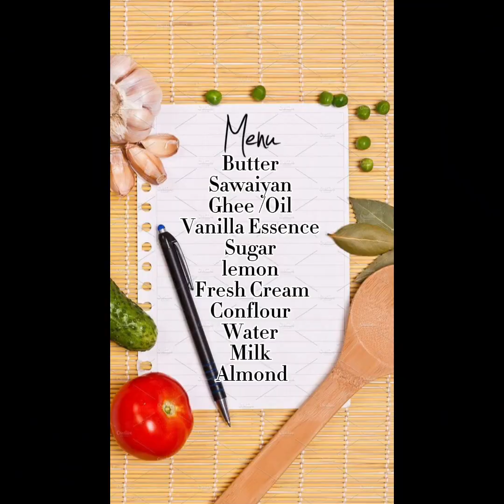The perfect Kunafa Recipe Crispy and Silky | Cream Filled Kunafa Recipe Ramadan Dessert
The perfect Kunafa Recipe Crispy and Silky | Cream Filled Kunafa
Recipe Ramadan Dessert

My Audience Queries:
yummy treats
 kunafa recipe
kunafa simple and easy recipe
 how to make kunafa
Cream filled kunafa
cream filled kunafa recipe
crispy flakey and silky inside kunafa recipe
 the best kunafa recipe crispy and silky
 kunafa recipe with cream
 middle eastern recipes
kunafayummy treats
kunafa recipe
 Cream filled kunafa
crispy flakey and silky inside kunafa recipe, the best kunafa recipe crispy and silky
middle eastern recipes
kataifi dough recipe
how to make kunafa at home
arabic dessert recipes
 recipes with kunafa dough
kataifi pastry recipes
ramadan dessert recipes
ramadan dessert recipes for iftar
ramadan dessert ideas
 kunafa dough recipe
arabic dessert recipes
kataifi pastry recipes
 ramadan dessert recipes
 ramadan dessert ideas
 kunafa